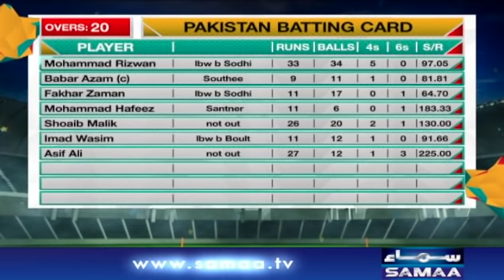RIzwan nay aaj phir bta diya woh top class batsman hain - Pakistan vs New Zealand T20 World Cup 2021